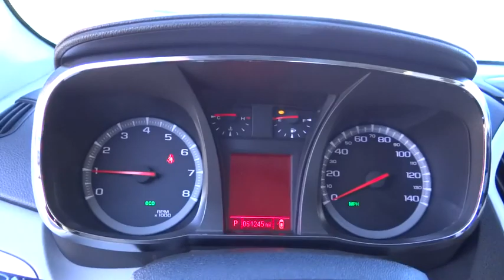2013 GMC Terrain Denver, Aurora, Lakewood, Littleton, Fort Collins, CO 1631VA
2013 GMC Terrain

O'Meara VW
1900 W 104th Ave

All Wheel Drive, never get stuck again!!! New Inventory** All the right toys!!! This amazing Terrain is just waiting to bring the right owner lots of joy and happiness with years of trouble-free use... Safety equipment includes: ABS, Traction control, Curtain airbags, Passenger Airbag, Front fog/driving lights...Other features include: Leather seats, Bluetooth, Power locks, Power windows, Heated seats...